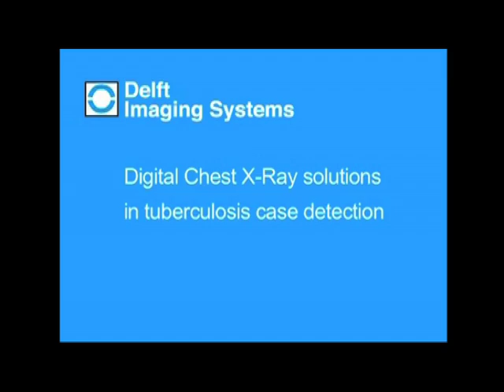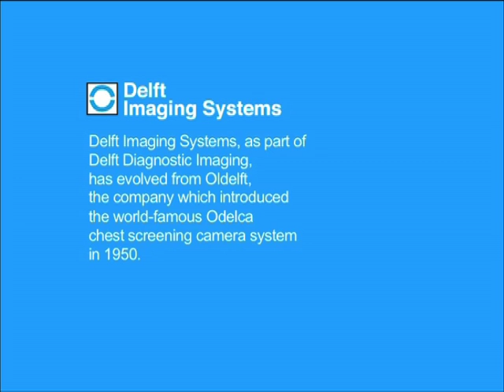Nieuwe onderzoeksmethode voor tuberculose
In een mobiele cabine kunnen patiënten worden onderzocht op tuberculose. De cabine wordt ingezet in moeilijk bereikbare gebieden in Afrika.